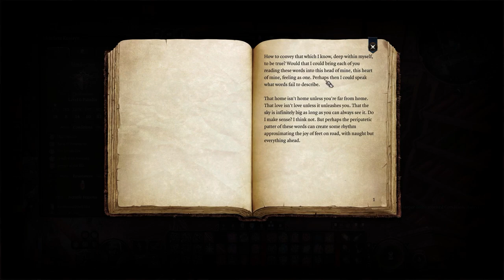Let's Play Baldur's Gate 3 [Part 65]: A Light in the Dark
This was supposed to go up yesterday my bad :')

More Inn chatting, figuring out what new quests await us in the Shadowlands!